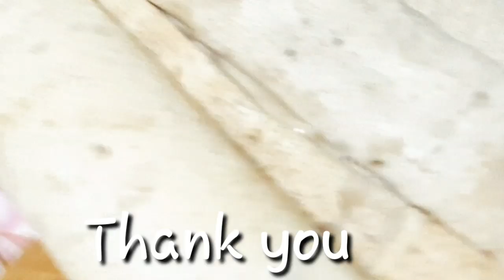ആട്ട ദോശ ഇങ്ങനെ ഉണ്ടാകിയാൽ പിന്നെന്നും വേണ്ട കൂടെ കഴിക്കാൻ wheat dosa